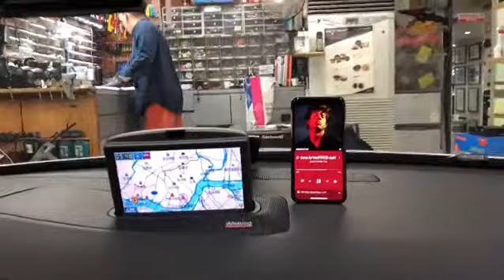볼보 S80 2007년식 + 옥스 개조 및 음질전용 블루투스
볼보 S80 2007년식 + 옥스 개조 및 음질전용 블루투스 WTX500(42만원)장착 사진 및 동영상 입니다.
예약 하시고 방문하신 고객님 사운드 너무 좋고, 블루투스도 자동으로 사용 가능해서 너무 편리하다고 하시면서 아주 아주 기분 좋게 가셨습니다.

••• 대한민국 음질전용 블루투스 작업 NO-1 AUTOsound21